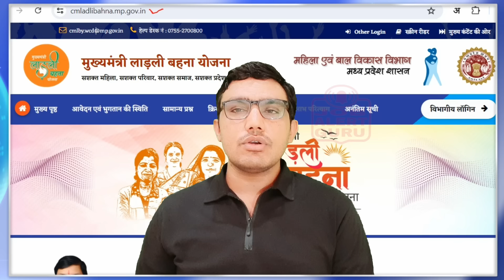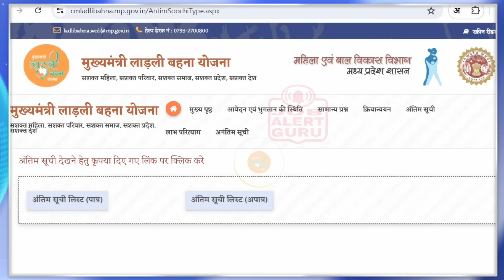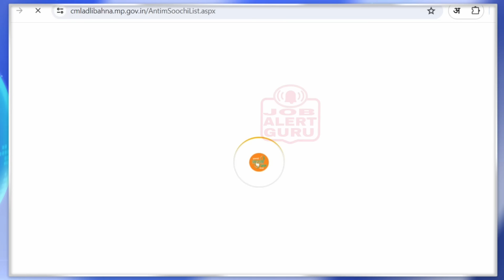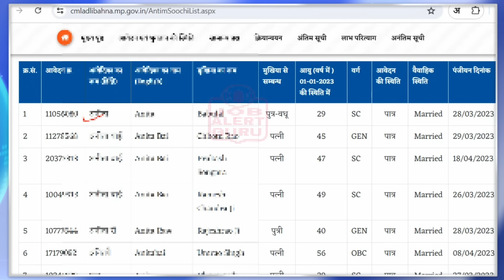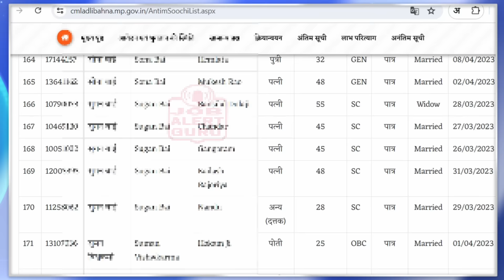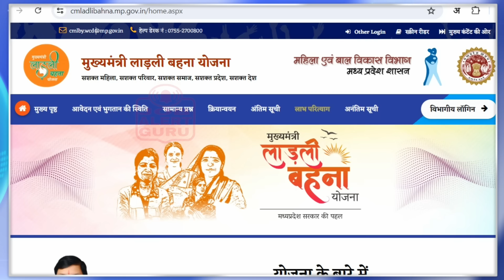Ladli Behna Yojana 14th Installment Date 5 July 2024 | सभी लाड़ली बहनों को 14वी किस्त रू 1250 मिलेंगे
मध्यप्रदेश राज्य में भाजपा सरकार की लाड़ली बहना योजना की पात्र महिलाओं के खुशखबरी है। मुख्यमंत्री लाड़ली बहना योजना की 14वी किस्त 5 जुलाई 2024 को रूपये 1250 मिलेंगे। मध्यप्रदेश की लाड़ली बहना योजना में रूपये 3000 प्रतिमाह दिये जाने की घोषणा की जा चुके है।
मध्यप्रदेश मुख्यमंत्री डॉ मोहन यादव ने लाड़ली बहनों के लिए बड़ी घोषणा की गयी है। मुख्यमंत्री लाड़ली बहना योजना की 14वी क़िस्त एक करोड़ 29 लाख से ज्यादा महिलाओं के सीधे बैंक खाते में रूपये 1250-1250 DBT के द्वारा दिनांक 5 जुलाई 2024 को भेजने की घोषणा कर दी गयी है।
प्रदेश में लाड़ली बहना योजना से लेकर कोई भी योजना बंद नहीं होगी.
मुख्यमंत्री डॉ.मोहन यादव की नयी घोषणा 5 जुलाई 2024 को हमारी बहनों के खाते में लाड़ली बहना योजना की राशि आयेगी।
There is good news for the eligible women of the Ladli Behna Yojana of the BJP government in the state of Madhya Pradesh. The 14th installment of the Chief Minister Ladli Behna Yojana will be Rs 1250 on July 5, 2024. It has been announced that Rs 3000 per month will be given in the Ladli Behna Yojana of Madhya Pradesh.
Madhya Pradesh Chief Minister Dr. Mohan Yadav has made a big announcement for Ladli sisters. It has been announced that the 14th installment of the Chief Minister Ladli Behna Yojana will be sent directly to the bank accounts of more than one crore 29 lakh women through DBT on July 5, 2024.
No scheme including Ladli Behna Yojana will be closed in the state.
Chief Minister Dr. Mohan Yadav's new announcement is that the amount of Ladli Behna Yojana will come to the accounts of our sisters on July 5, 2024.